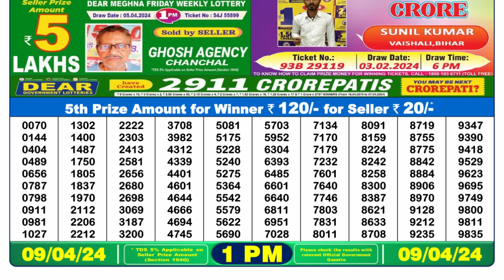🔴 Lottery Sambad Live 01:00pm 09/04/24 Morning Nagaland State Dear Lottery Result Pdf Download